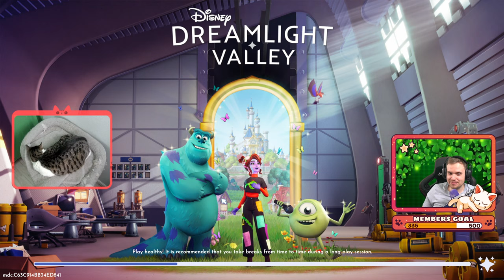DISNEY Dreamlight Valley. I Have a GREAT IDEA for This Dreamsnap, Will I Spiral?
DISNEY Dreamlight Valley playing new update live, let's grind star path and make a new Dreamsnap!

We're on our way to get to 1000 members, thank you guys for support:)